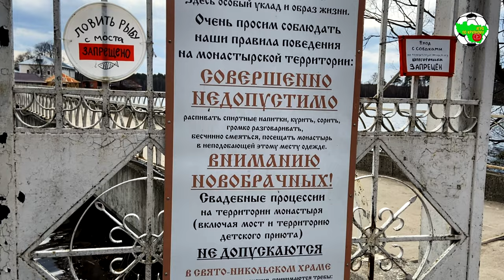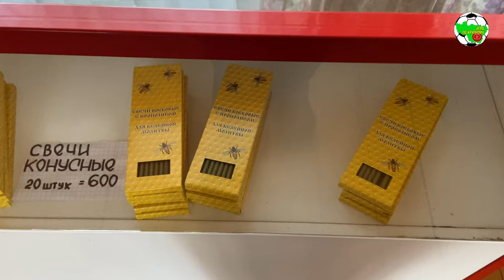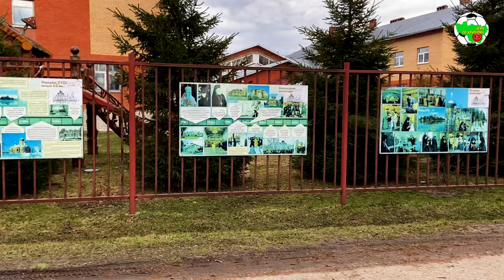Час ходу | Монастырь на острове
⏰ Небольшая и тихая поездка на праздник светлой Пасхи в Петушинский район Владимирской области